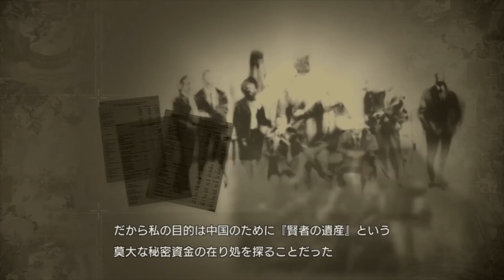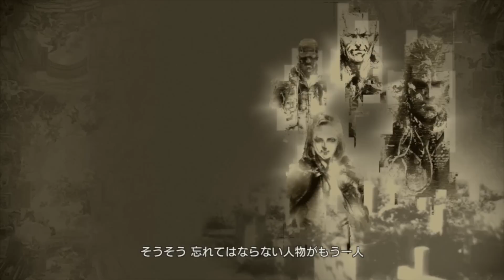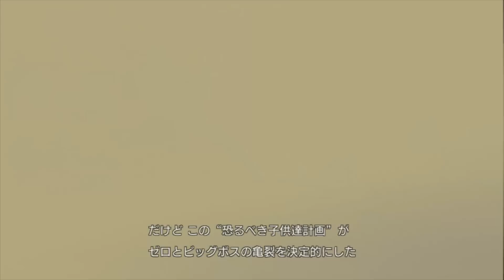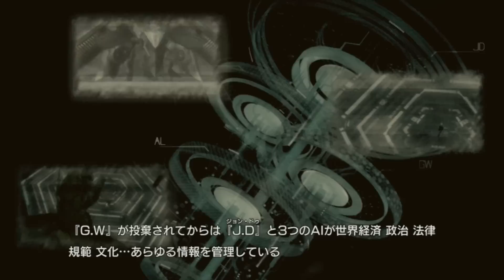[#13] メタルギアソリッド4をプレイ "ビッグママ"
偉大な小島監督が作られたメタルギアシリーズもついに二十周年を向かえ、そして待望の新作が次世代機で出るということでシリーズ復習もかねて1から4までプレイします。

とりあえずプレイは下手なのでイライラすると思いますが、興味がある方は見てやってくださいな